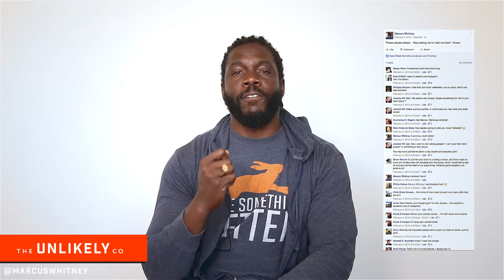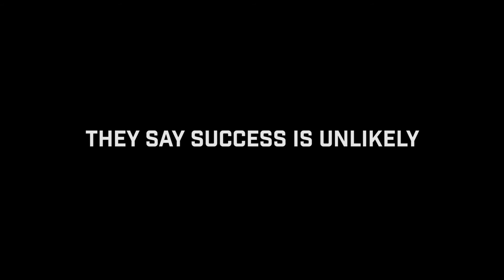Create + Orchestrate Episode 08 : No, You Cannot Pick My Brain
Time is the most valuable currency we have in this life. Next time you approach someone for advice, think of a more thoughtful way to bend their ear other than "can I pick your brain?".

Create + Orchestrate is a bi-weekly show produced by The Unlikely Company and hosted by Marcus Whitney.

Unlikely.co

Facebook.com/TheUnlikelyCo
Twitter.com/TheUnlikelyCo
Instagram.com/TheUnlikelyCo

Shot and produced by Jacob Jones